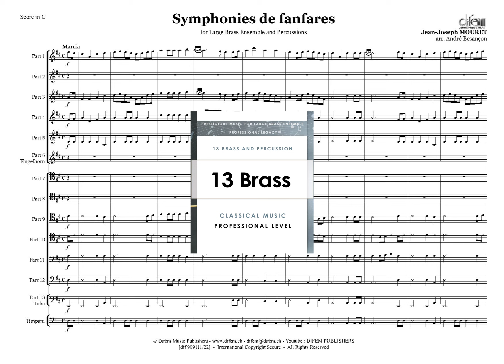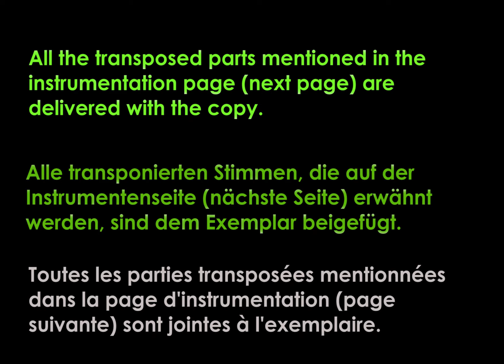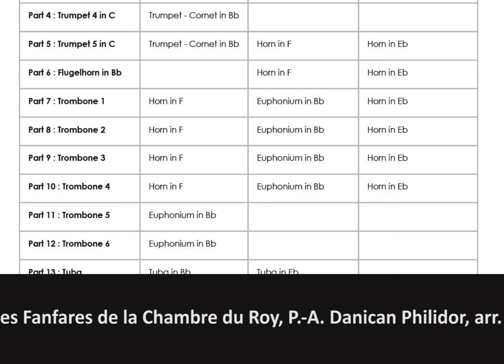Symphonies de fanfares, Jean-Joseph Mouret, arr. for Large Brass Ensemble by André Besançon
Title : Symphonie de Fanfares
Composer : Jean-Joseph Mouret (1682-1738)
Arranger : André Besançon
Information : Classical arrangement
Instrumentation : Large Brass Ensemble (13 Brass and percussion)
Grade : 4
Duration : 03:56:00
References :
909111 for set of parts and full score
Price Code : PRO-11

Editions Difem
The works in this collection come from a repertoire arranged or written especially for the Collège de Cuivres de Suisse Romande, a professional ensemble active from 1985 to the early 2000s.
Many brass and percussion teachers in the French-speaking part of Switzerland have collaborated with this unique ensemble. The basic formation consisted of six trumpets, five tenor trombones, a bass trombone, a tuba and percussion.
Some of the trumpet voices were written for C trumpets, Bb or A piccolo trumpets or flugelhorns as required.
Its regular conductor, André Besançon, wrote most of the arrangements, assisted in this task by Gérard Boudry and occasionally by musicians from the ensemble.
This extraordinarily rich repertoire, which until then had remained in manuscript form, has recently been taken up by Difem, which will publish a good fifty titles.
In order to give the possibility to different ensembles to approach this repertoire, the instrumentation has been enlarged and proposes substitution voices for trumpet or cornet in Eb, trumpets or cornets in Bb, horn voices and euphonium voices. At the end of each video, you will find the instrumentation available for the work presented, as well as the complete list of works available at the beginning of the publication, a list that may evolve over time.

Die Werke in dieser Sammlung stammen aus einem Repertoire, das speziell für das Collège de Cuivres de Suisse Romande arrangiert oder geschrieben wurde, einer professionellen Formation, die von 1985 bis Anfang der 2000er Jahre aktiv war.
Zahlreiche Blechbläser- und Schlagzeuglehrer aus der Romandie haben mit diesem einzigartigen Ensemble zusammengearbeitet. Die Grundbesetzung bestand aus sechs Trompeten, fünf Tenorposaunen, einer Bassposaune, einer Tuba und Schlagzeug.
Zu beachten ist, dass einige Trompetenstimmen je nach Bedarf für Trompeten in C, Piccolotrompeten in B oder A oder für Flügelhorn(e) geschrieben wurden.
Sein ordentlicher Dirigent, André Besançon, schrieb die meisten Arrangements, wobei er von Gérard Boudry und gelegentlich von Musikern des Ensembles unterstützt wurde.
Dieses außerordentlich reiche Repertoire, das bis dahin nur in Manuskripten vorlag, wurde kürzlich von Difem übernommen, das gut 50 Titel veröffentlichen wird.
Um auch etwas anderen Ensembles die Möglichkeit zu geben, sich diesem Repertoire zu nähern, wurde die Instrumentierung erweitert und bietet Ersatzstimmen für Trompete oder Kornett in Eb, Trompete oder Kornett in Bb, Hornstimmen und Euphoniumstimmen. Am Ende jedes Videos finden Sie die für das vorgestellte Werk verfügbare Instrumentierung sowie die vollständige Liste der zu Beginn der Veröffentlichung verfügbaren Werke, eine Liste, die sich im Laufe der Zeit ändern kann.

Les œuvres de cette collection sont issues d’un répertoire arrangé ou écrit spécialement pour le Collège de Cuivres de Suisse Romande, un ensemble professionnel actif de 1985 jusqu’au début des années 2000.
De nombreux professeurs de cuivres et de percussions de Suisse romande ont collaboré avec cet ensemble unique. La formation de base était composée de six trompettes, cinq trombones ténors, un trombone basse, un tuba et des percussions.
Les voix de trompettes ont été écrites selon les besoins pour des trompettes en ut, des trompettes piccolo en si b ou en la ou des bugles.
Son chef attitré, André Besançon, a écrit la plupart des arrangements, assisté dans cette tâche par Gérard Boudry et occasionnellement par des musiciens de l’ensemble.
Ce répertoire extraordinairement riche, resté jusqu’alors à l’état de manuscrit, a été repris récemment par Difem, qui en publie une bonne cinquantaine de titres.
Afin de donner la possibilité à différents ensembles d’aborder ce répertoire, l’instrumentation a été élargie et propose des voix de substitution pour trompette ou cornet en Mib, des trompettes ou cornets en Sib, des voix de cor et des voix d’euphonium. A la fin de chaque vidéo, vous trouverez l’instrumentation disponible pour l’œuvre présentée, ainsi que la liste complète des œuvres disponibles initialement, liste qui pourra évoluer au fil du temps.